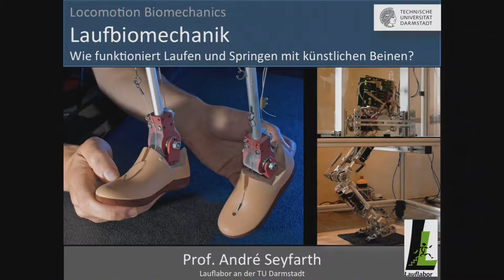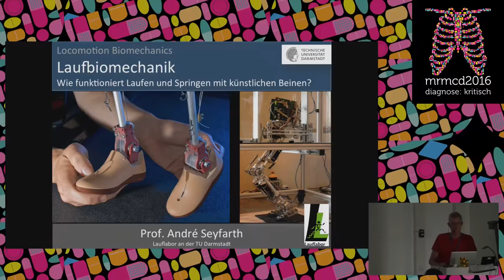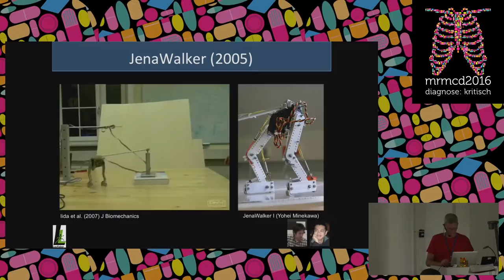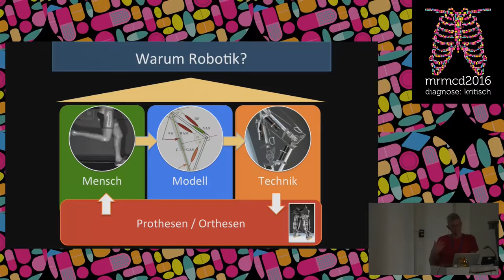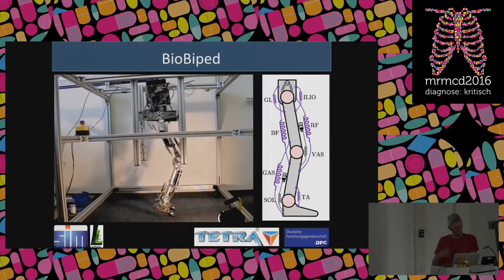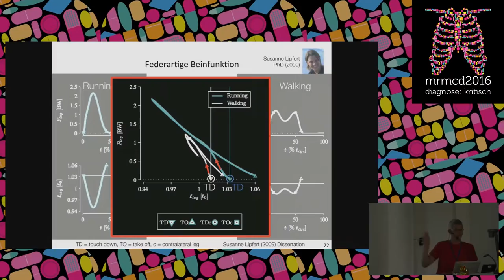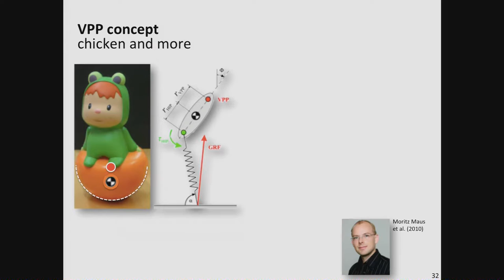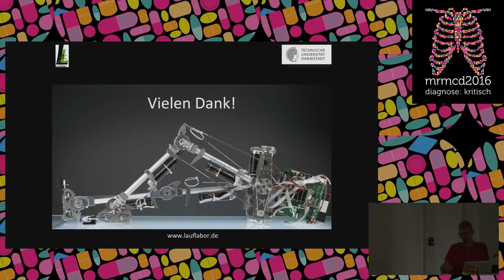Prof. Dr. Andre Seyfarth: Locomotion Biomechanics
In this work I am going to outline a research approach for investigating concepts on legged locomotion with the help of bio-inspired hardware systems such as legged robots and prosthesis. I will explain why hardware models of biomechanical gait concepts are not just a nice feature but do also provide a scientific tool to demonstrate and prove the value of the conceptual insights. Hardware models share properties of conceptual models (being simplified and human-made) and of the biological system (being realistic). Thus they provide a valuable column of the bridge connecting real biological locomotion from conceptual computer simulation models and theories on legged locomotion. With assistive devices this approach can be taken one step further, namely by applying the constructed concepts to the human body and by investigating the interactions between human movement and constructed concept of this very same human motion.

Prof. Dr. Andre Seyfarth